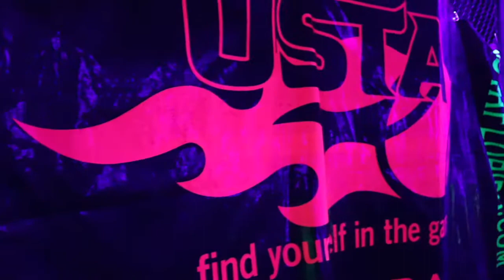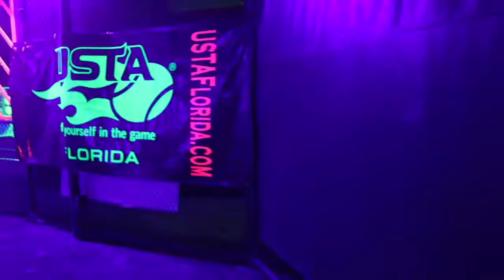XGLOSIVE Tennis WEXFORD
XGLOSIVE Tennis visits Wexford Plantation May 2018!